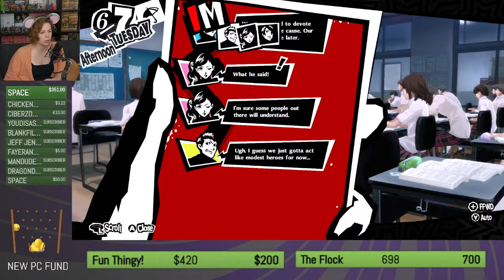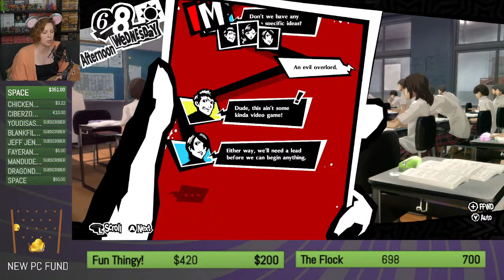Persona 5 Royal - FIRST EVER Playthrough LIVE (Ep. 14)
Welcome to another Ratter Tatter's First Time stream!!! Tonight, Ratter trades-out her raincoat and magnifying glass for a high school uniform and... airsoft gun? She'll try to take your heart (and your beer) as she plays through Persona 5 for the very first time!

***This will be Ratter's first ever playthrough so please avoid spoilers and back-seating if you've already played this game before. We appreciate your understanding!***

We love our streams to be very interactive so join in with chat and ask us anything you like!

- To get a list of in-chat commands, type !command in the live chat